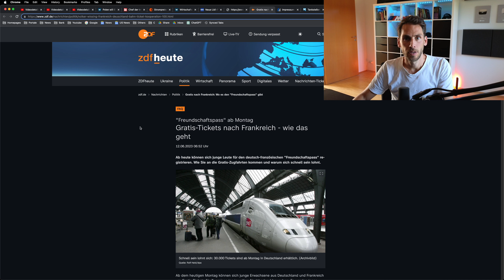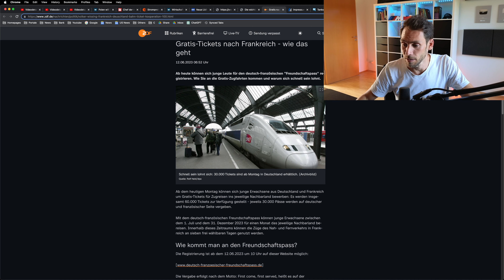Gratis Tickets nach Frankreich: Der deutsch französische Freundschaftspass